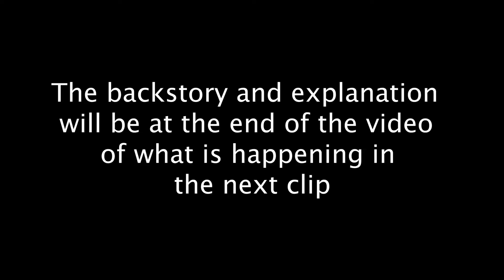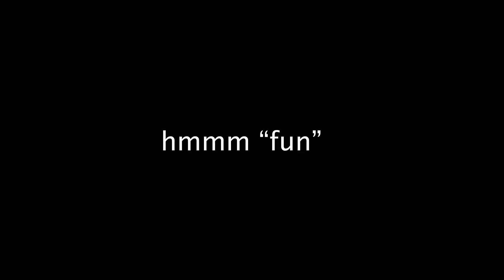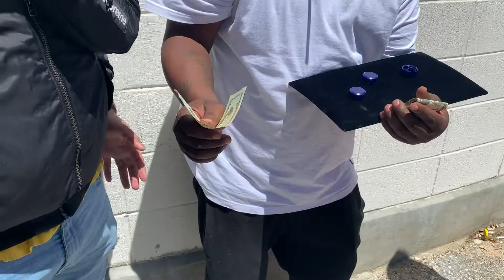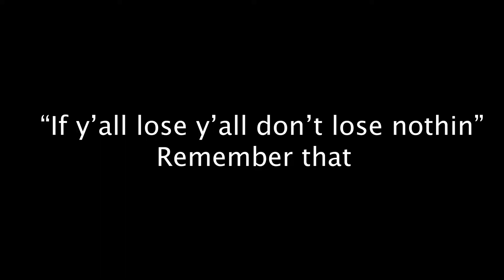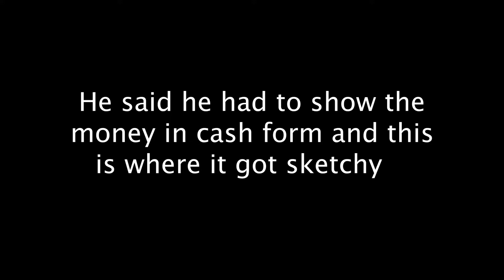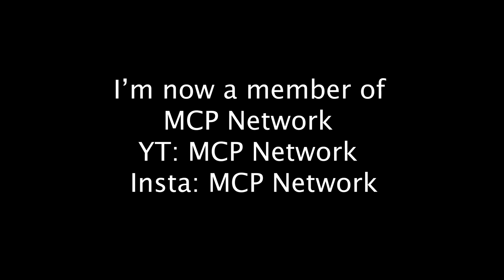How Michael got ROBBED!!! (sadly not clickbait...)